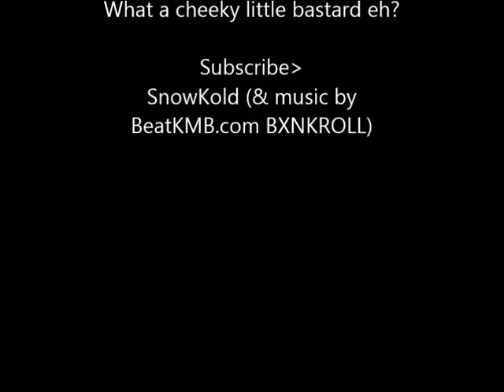CS:GO That Cheeky Little.. on Mirage [New CS:GO Gameplay with $harp$hooter] 2016